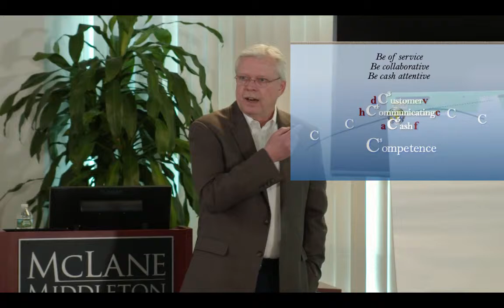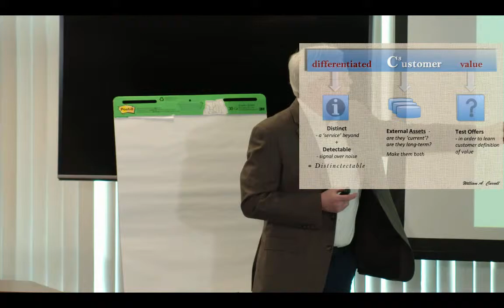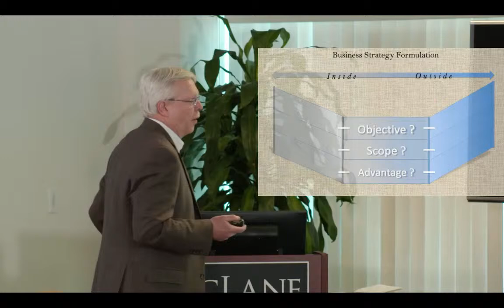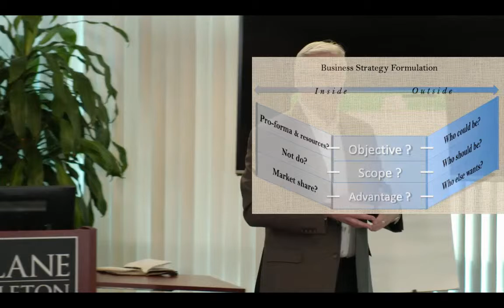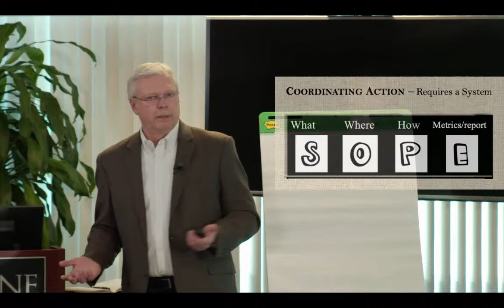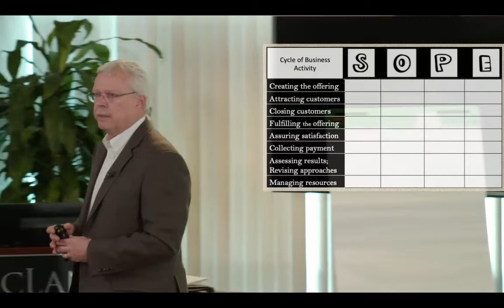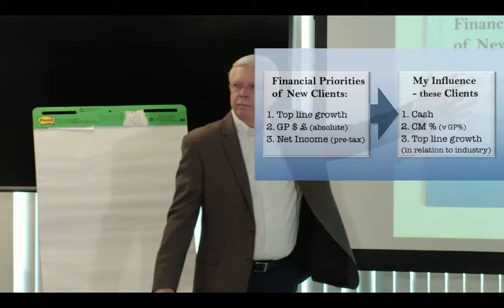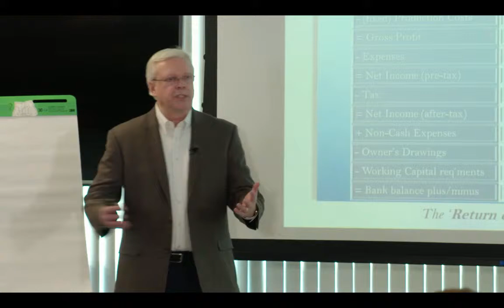Part 2 of To Be Continued presentation McLane March 2019